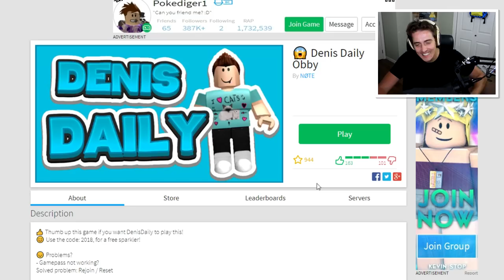MY OWN DENIS ROBLOX GAME!!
Check out the game here!!